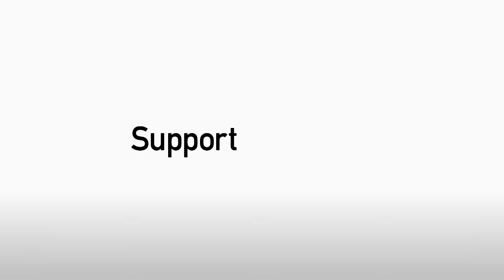REACTION: Winger Gavin Massey on the O's 1-1 draw at Cheltenham Town